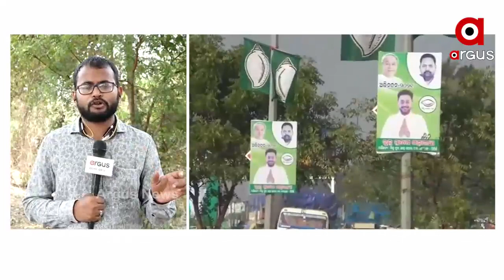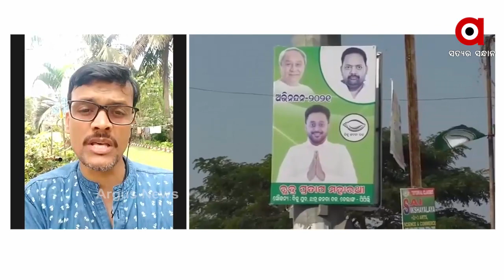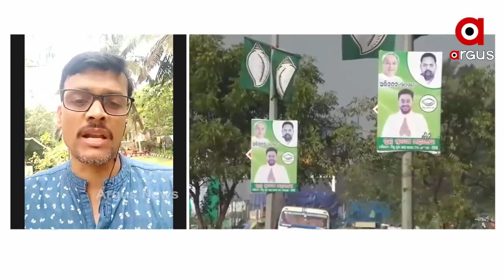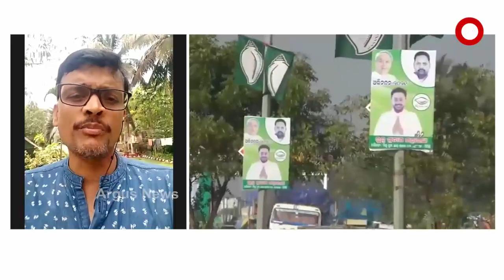MATA:ଫ୍ୟାମିଲି ଡ୍ରାମାରେ ଯବନିକା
ମତ: ଫ୍ୟାମିଲି ଡ୍ରାମାରେ ଯବନିକା !